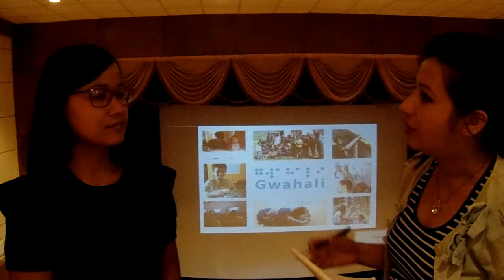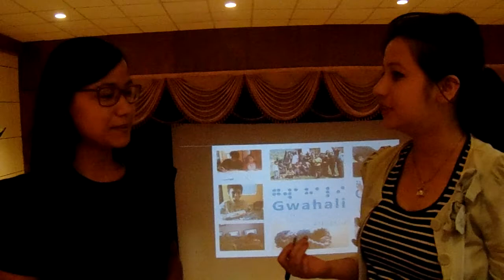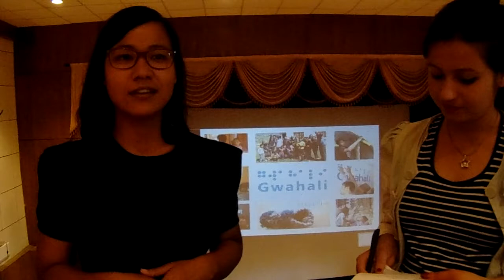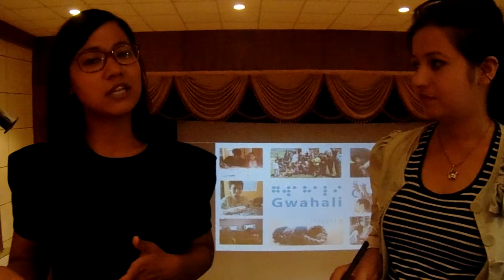Founder of Gwahali, Sonika Manandhar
Sonika Manandhar is a founder member of Gwahali, a not for profit organization working for betterment of people with disabilities by removing barriers, creating solutions and expanding possibilities through technology for people with disabilities (here in after, PWD). Being a computer engineer herself, she believes that technology can make a positive impact and plays big role in today’s world.